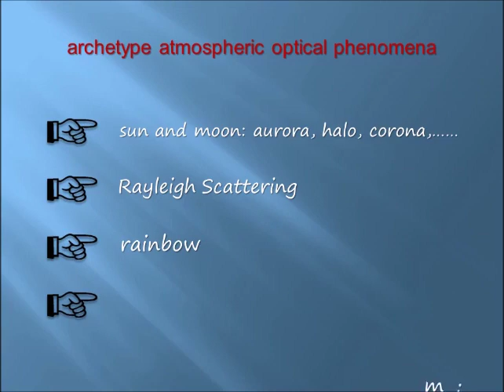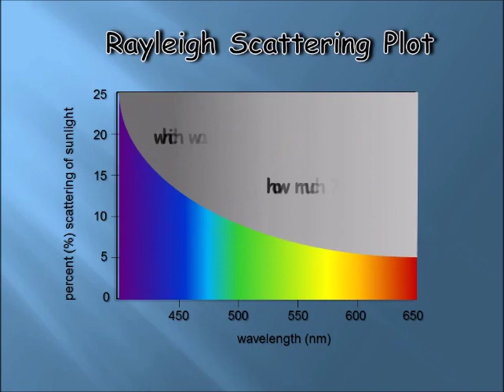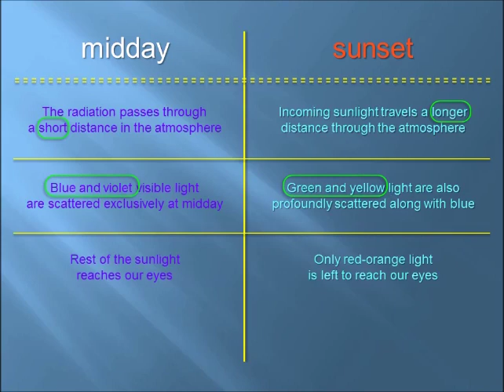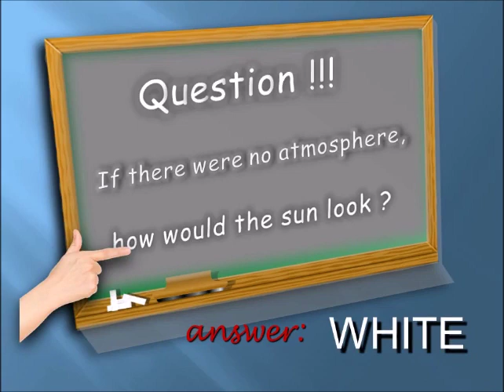Rayleigh Scattering | Atmospheric Optics | Get better grade in exam.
Rayleigh Scattering. Atmospheric Optics. Physics. Brief and basic discussion. Get better grade in exam. Easy learning. Illustrated animations.
Targeted primarily to grown-up beginner audience. College. University.